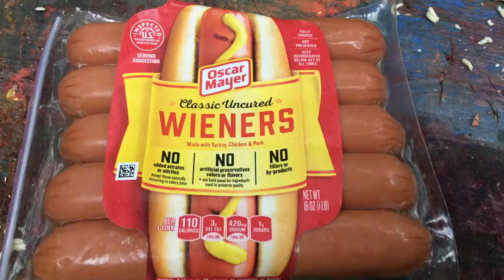Is This Packet of Wieners Giving You A Problem? Swords Will Fix it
Support my microstock Still going to upload to sword channel will resume before 2023 sponsored in part Swords Will Fix It